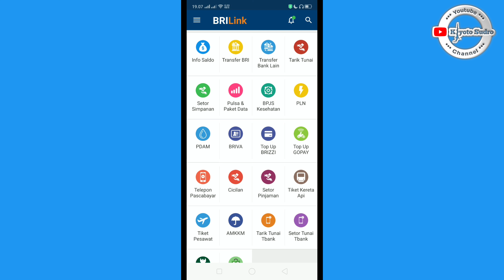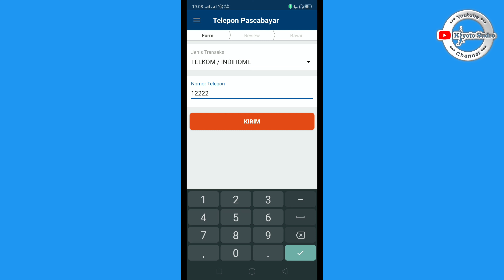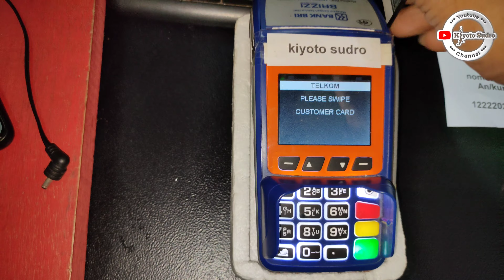cara pembayaran indihome lewat brilink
Asalamu alaikum teman teman dimanapun anda berada kali ini saya akan membagikan informasi cara transaksi pembayaran indihome di mesin EDC brilink yuk simak videonya jika kalian suka like dan komentarnya ya...Terimakasih